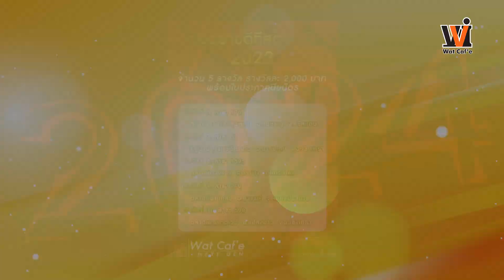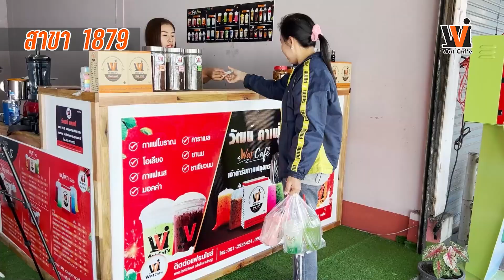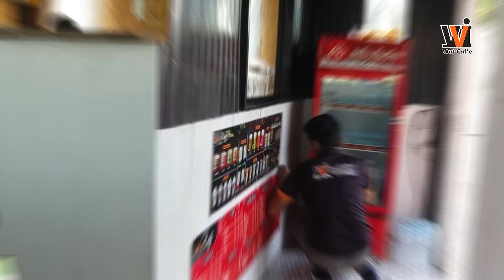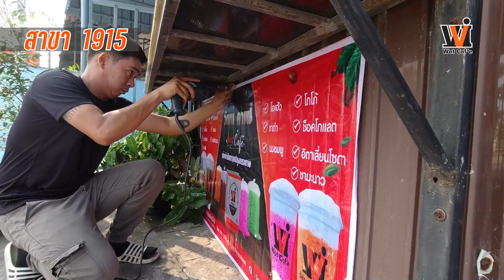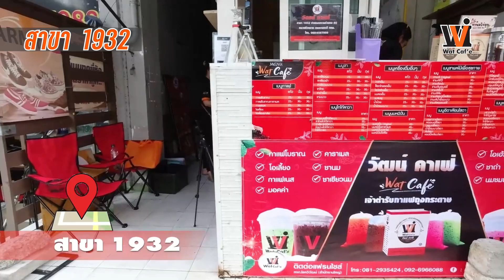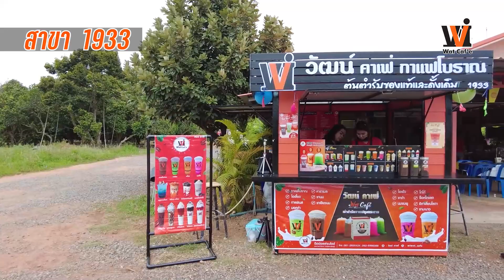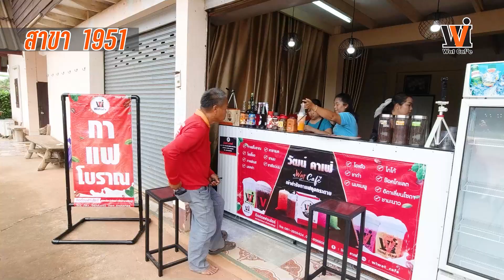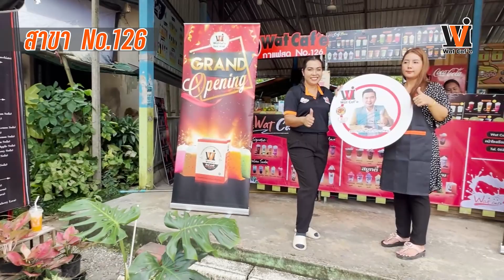Wat caf'e เปิดสาขาทั่วประเทศ ตลอดปี 2566 ที่ผ่านมา "สวัสดีปีใหม่ 2567"